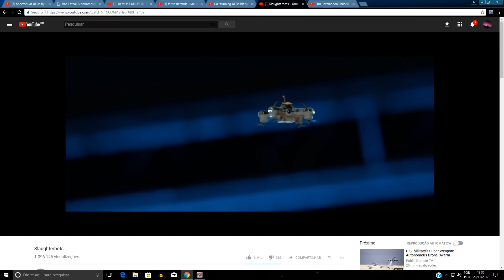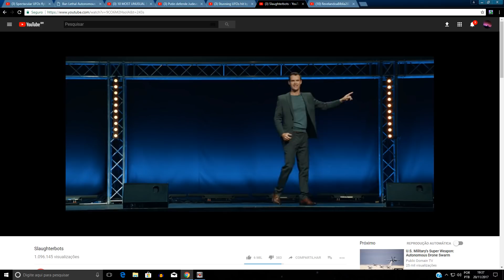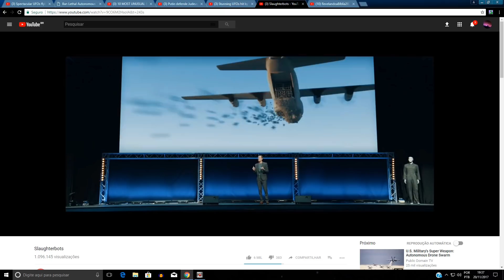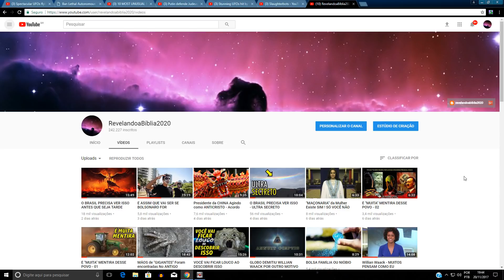ISSO É EXTREMAMENTE ASSUSTADOR !